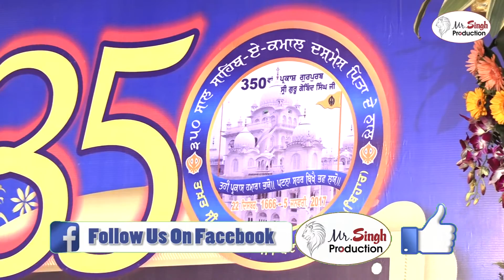Dadhi Jatha Bhai Gurpej Singh Chwanda , 350 Salla Takhat Sri Harmandir Ji Patna Sahib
350 Salla Takhat Sri Harmandir Ji Patna Sahib